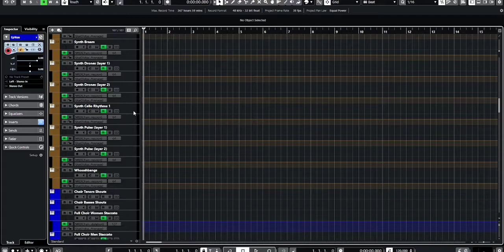New Cubase Orchestral Template Showcase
For 2021, 2022, and beyond!